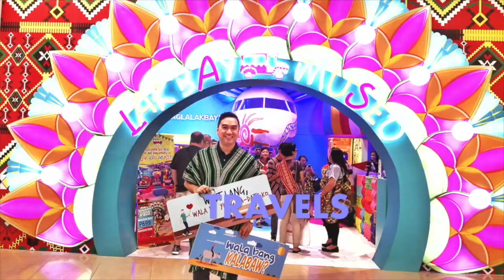I Believe - Ave Maria